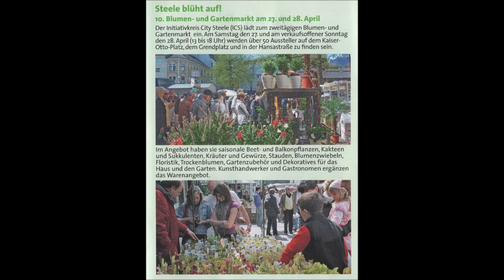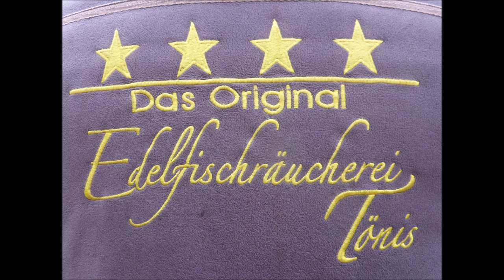Essen Steele Kaiser Otto Platz 9. Blumen und Pflanzenmarkt * Michael Larsen 5 * 28.04.2019